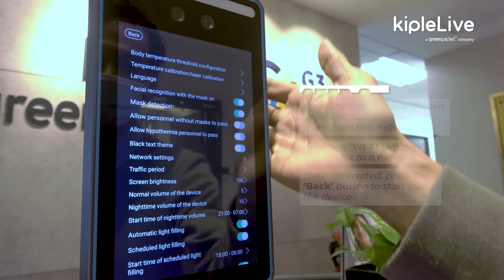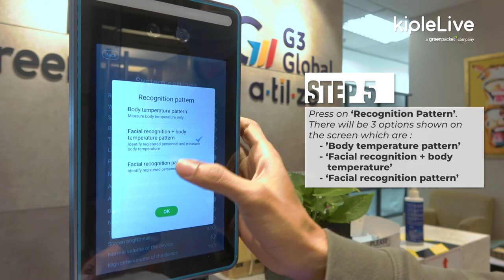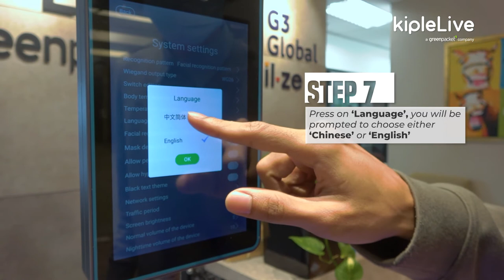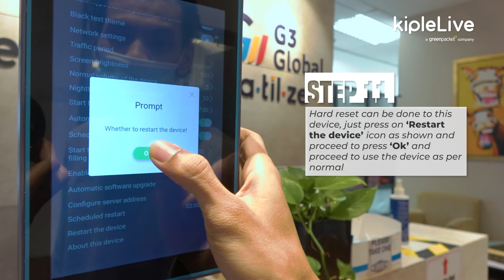Kiple Live: How to operate the AI Thermal Scanner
This how-to video guide will teach you how to use and setup the kipleLive AI Thermal Scanner for the first time. kipleLive provides comprehensive end-to-end solutions designed to help businesses resume operations as seamlessly as possible. One of them is our AI Thermal Scanner. When paired with our Workforce and Visitor management app, the AI Thermal Scanner automates data recording and reporting while adhering to Government SOPs. Employees can now come back to work and feel safe.

The AI Thermal Scanner is intelligent enough to identify individuals even when they are wearing a face mask. It can even alert security guards if it detects an individual not wearing a face mask. kipleLive also has a wide range of hardware devices available for different property types.